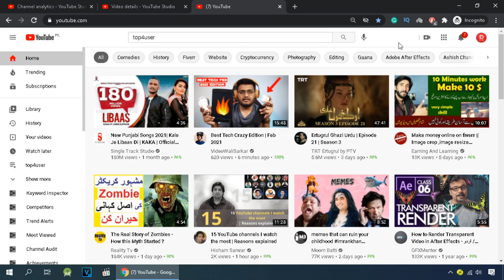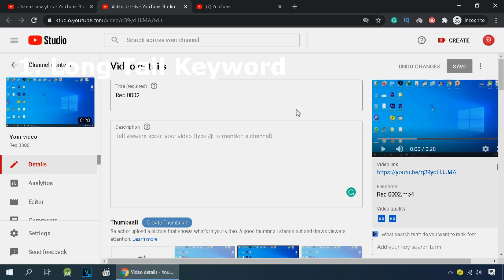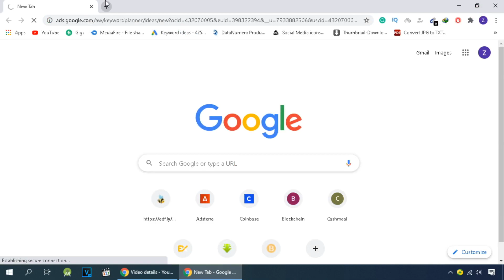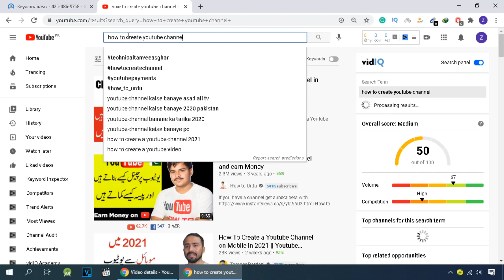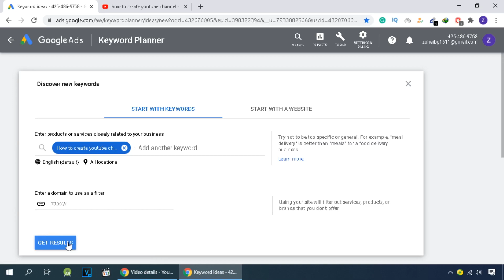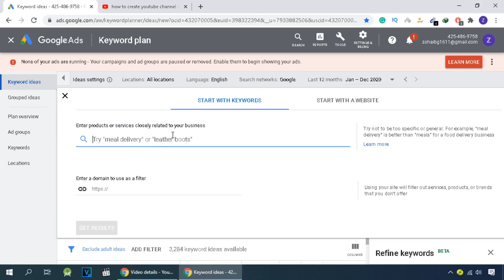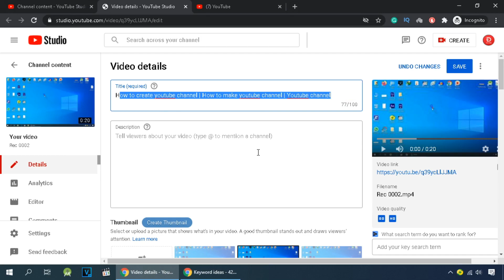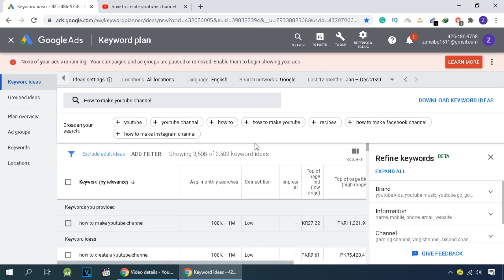How to find keywords for youtube videos || Youtube seo course 2021 || Part 1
Hi Guys!
In this video, I'm going to show you how to find keywords for youtube videos. This is the first video of the youtube SEO course 2021. In this video, I explain complete keyword research for youtube seo. After this, if you've any problem so discuss in the comment section. Thanks

youtube seo course in urdu
youtube seo